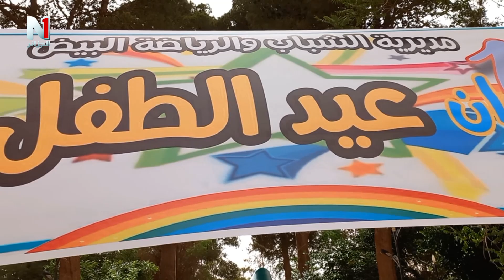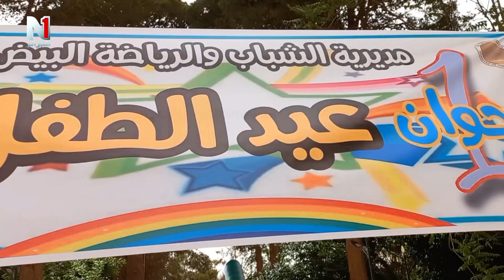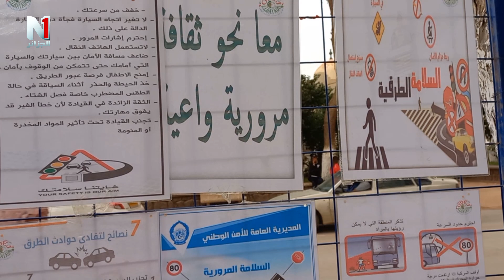" عيد الطفل " برنامج ضخم للأطفال نشاطات مختلفة و متنوعة بمشاركة عدة مؤسسات